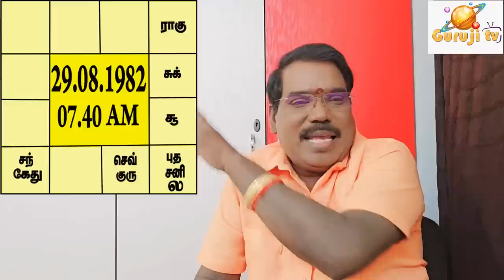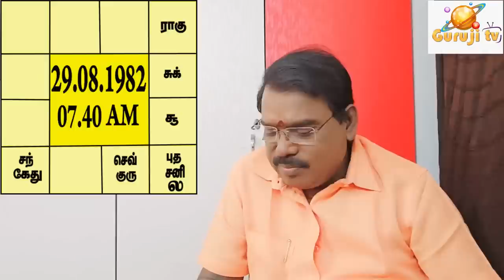What work do you do? - என்ன வேலை செய்வீர்கள்? - TRAILER - 479#adityaguruji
வேலை தொழில் அறிவதற்கான முதல் நிலை சுபத்துவம், இரண்டாம் நிலை, பாவக, காரக, சுபத்துவ விதி விளக்கங்கள்... குருஜியின் கட்டண வீடியோ. PREMIUM VIDEOS - 479